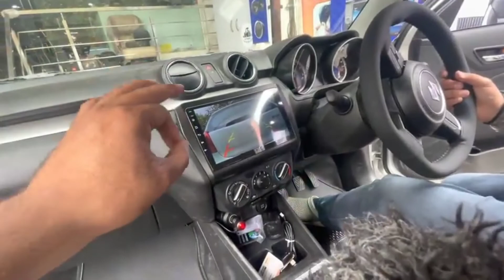MODIFIED SWIFT WITH 17 INCHES BROAD CHROME ALLOYS & AFTERMARKET TAIL LIGHTS LOOKS AWESOME 😎😎❤️❤️